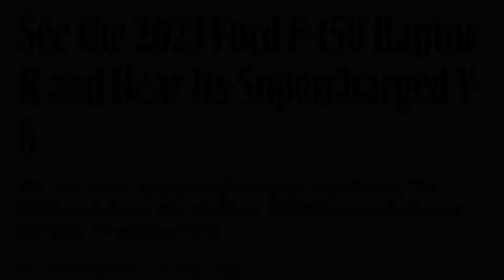Road Atlanta Formula Drift!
Here’s a video from the visit at Road ATL during Formula Drift. I hope you guys enjoy the video. I had a great time recording it. It’s Woah and I'm out.

Popular Uploads